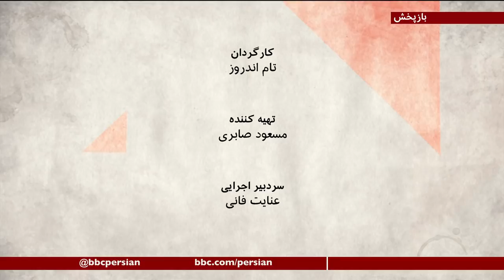ایران واکسن بخرد، یا بسازد؟ صفحه دو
در ایران، ستاد اجرایی فرمان امام، که نهادی است  تحت نظر رهبری نظام  اعلام کرده که فاز یک مطالعات بالینی مربوط به واکسن کرونای ساخت این مجموعه را با تزریق آن اول از همه به دختر رییس این ستاد آغاز کرده . بعد از آن هم افراد دیگری،همگی از نزدیکان و دست اندرکاران این مجموعه واکسن را تزریق کردند، با حضور دوربین ها و چهره های مطرح ستاد کشوری مبارزه با کرونا. در این مراسم، محمد مخبر، رییس ستاد اجرایی فرمان امام هم گفت این ستاد می تواند از سه هفته دیگر، ماهی یک ونیم میلیون واکسن کرونا تولید کند. هفته هاست که بحث خرید واکسن از خارج یا تولید آن در داخل، به یکی از مهمترین سوژه های خبری در ایران بدل شده. تا کنون چند توفان توییتری با هشتگ واکسن بخرید به راه افتاده که مسئولان راتشویق می کند واکسن های خارجی را بخرند، همزمان، در داخل هم مخالفان دولت می گویند، اینها یک تلاش سیاسی از جانب دولت است که در شرایط استثنایی، لوایح اف ای تی اف را که گفته می شود، مانع خرید واکسن هاست، تصویب کند. فارغ از هر دعوای سیاسی، واکسن تولید شده در ایران، چقدر قابل اتکاست و حالا واقعا در چه فازی است و تا کی در دسترس است. بالاخره کدام به نفع مردم ایران است، خرید واکسن از خارج، یا تولید آن در داخل...
دکتر معاون رضوی، استاد اقتصاد بهداشت در دانشگاه براندایس
دکتر محمودرضا پورکریم، متخصص ویروس‌شناسی در شهر لووِن بلژیک